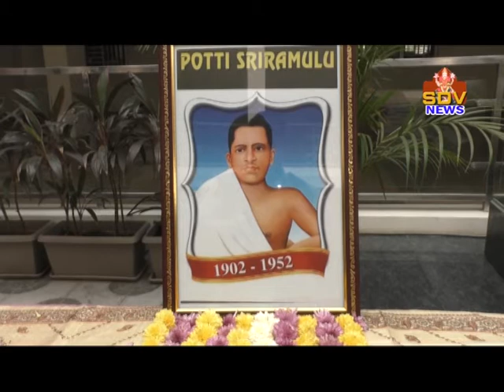SDV NEWS RJY 1-11-2020